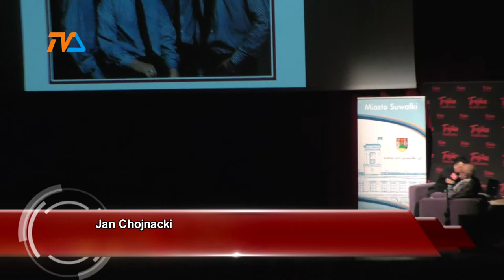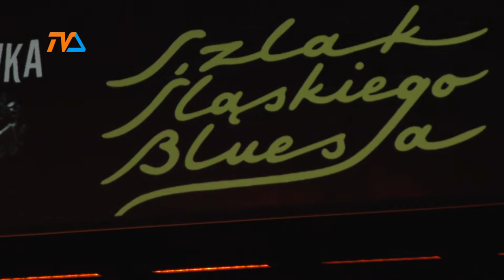Gwiazdy SBF |TVSUWAŁKI